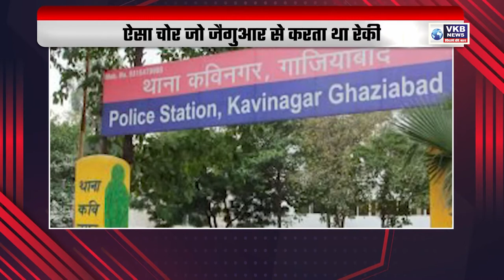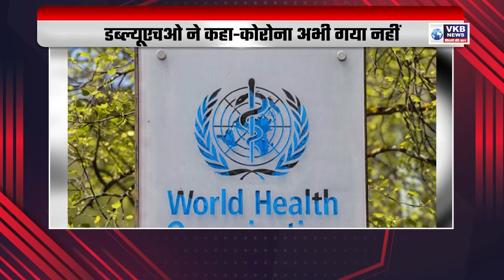क्रूज रेव पार्टी : प्रभाकर के दावे के बाद बवाल | Desh videsh